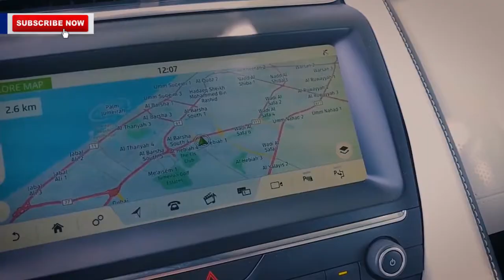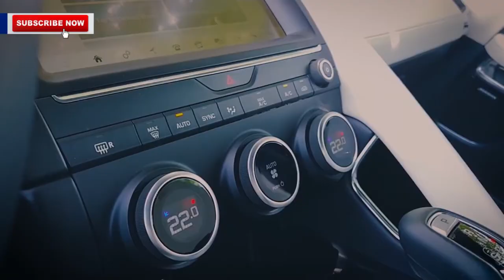Jaguar E Pace 2020 | Compact SUV | Price , Exterior, Interior , OUT LOOKS 😍😲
Jaguar E Pace 2020 | Price , Exterior, Interior , OUT LOOKS 😍😲
jaguares,
jaguar f pace,
jaguar movie,
jaguar car,
jaguar roar,
jaguar xj,
jaguar xf,
jaguar song,
jaguar attacks,
jaguar animal,
jaguar and leopard,
jaguar attacks man,
jaguar asmr,
jaguar arizona,
jaguar as a pet,
jaguar alligator,
a jaguar car,
a jaguars fan reaction,
a jaguar versus a cheetah,
a jaguar versus a lion,
a jaguar versus a leopard,
a jaguar hunting,
a jaguar eating a crocodile,
a jaguar versus a tiger,
jaguar bass,
jaguar black,
jaguar bite force,
jaguar bohemia,
jaguar bangladesh,
jaguar bike,
jaguar behind man,
jaguar baby,
cardi b jaguar,
b channel jaguar,
jaguar skills r&b,
jaguar b,
jaguar b type,
jaguar f type b channel,
jaguar ido b zooki,
jaguar j860/b,
jaguar cichlid,
jaguar cx75,
jaguar commercial,
jaguar cub,
jaguar cat,
jaguar coupe,
jaguar crocodile,
group c jaguar,
jaguar c-x75,
jaguar c type,
jaguar c,
fh4 jaguar c type,
jaguar c type replica,
jaguar c x75 review,
asphalt 8 jaguar c-x75,
jaguar documentary,
jaguar d saul,
jaguar d type,
jaguar doug demuro,
jaguar drawing,
jaguar d saul laugh,
jaguar dance,
jaguar d type forza horizon 4 tune,
d jaguar replica,
saul d jaguar,
voke jaguar,
winky d jaguar,
type d jaguar,
jaguar d type replica,
jaguar f type sound,
jaguar eating,
jaguar encounter,
jaguar eats caiman,
jaguar e pace 2020,
jaguar eating crocodile,
jaguar e pace review,
e jaguar electric,
formula e jaguar,
sukh e jaguar,
feng e jaguar,
type e jaguar,
formula e jaguar i pace,
lego formula e jaguar,
jaguar f type r,
jaguar full movie,
f jaguar suv,
type f jaguar,
jaguar f type exhaust,
jaguar god,
jaguar growl,
jaguar gaming,
jaguar guitar,
jaguar gta 5,
jaguar gadi,
jaguar god mastodon,
jaguar getting high,
420 g jaguar,
g&l jaguar,
g herbo jaguar type beat,
hombres g jaguares,
jaguares mana hombres g,
jaguar hunting,
jaguar hunting prey,
jaguar hindi movie,
jaguar hunting caiman,
jaguar hunts crocodile,
jaguar hh,
jaguar hybrid,
jaguar history,
jaguar movie h,
jaguar 300 km h,
jaguar i pace,
jaguar in the wild,
jaguar i pace review,
jaguar in mexico,
jaguar in the jungle,
jaguar in arizona,
jaguar in india,
jaguar in bangladesh,
i jaguar electric,
i pace jaguar,
i pace jaguar 2020,
i pace jaguar india,
i pace jaguar review,
i pace jaguar acceleration,
jaguar jaguar,
jaguar jonze,
jaguar jump,
jaguar jeep,
jaguar journey,
jaguar j pace,
jaguar jump start,
jaguar jungle,
j.jaguar musik,
sesame street j jaguar,
doraemon dj jaguar,
letter j jaguar,
jaguar x j,
jaguar j type,
jaguar j gate shifter,
jaguar kills,
jaguar kannada full movie,
jaguar kenya,
jaguar kills caiman,
jaguar killing crocodile,
jaguar kevins,
jaguar king,
jaguar kipepeo,
sarthi k jaguar,
k'lavon chaisson jaguars,
k-9 jaguar,
jaguars draft k'lavon chaisson,
jaguar k,
k leda tenu jaguar,
jaguar francois k,
jaguar lelo,
jaguar land rover,
jaguar logo,
jaguar love,
jaguar leopard,
jaguar ls swap,
jaguar lil tracy,
jaguar lyrics,
jaguar xjl,
jaguar xjl 2020,
jaguar l pace,
jaguar car xj,
jaguar l pace 2020,
jaguar xjl 50,
jaguar xjl review,
jaguar man,
jaguar movie in hindi,
jaguar movie telugu,
jaguar meow,
jaguar movie trailer,
jaguar music,
jaguar movie songs,
i m jaguar,
a.m jaguar gaming,
m from animals jaguar,
оверлок jaguar m-4982d pro,
m for life jaguar,
оверлок jaguar m-065 d,
jaguar m-4982d,
jaguar m-065 d,
jaguar noise,
jaguar negro,
jaguar news,
jaguar news network,
jaguar new song,
jaguar new car,
jaguar noodle,
jaguar new model,
jaguar falls wet n wild,
jaguar xf k&n air filter,
jaguar xf 5.0 n/a,
jaguar of the jungle,
jaguar on 30s,
jaguar on 22s,
jaguar owner,
jaguar on swangas,
jaguar old model,
jaguar oil change,
jaguar olmec,
ca$o jaguar,
jaguares conan o'brien,
jaguar tune o matic,
odr jaguar xk8,
el jaguar o el tigre,
piosenka o jaguarze,
combinações com o jaguar,
tigre o jaguar,
jaguar project 8,
jaguar paw,
jaguar pet,
jaguar purring,
jaguar play,
jaguar pace,
jaguar paw this is my forest,
jaguar punjabi song,
o.p jaguar gaming,
jaguar p face,
jaguar bass vs p bass,
jaguar p face 2020,
jaguar f type p300,
jaguar p 300,
p r sundar jagah,
jaguar queen,
jaguar qb,
jaguar quarterback,
jaguar quarter pound,
jaguar quintana roo,
jaguar quality,
jaguar quicksilver exhaust,